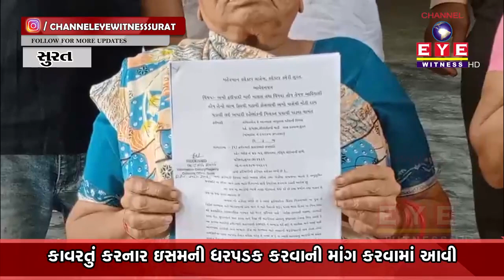સુરતમાં વિધવા મહિલાનું ઘર પચાવી પાડવાના આક્ષેપ